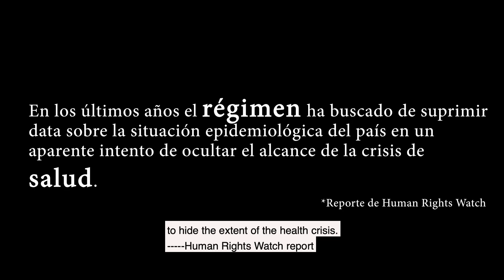Testimonio Douglas B. - Somos Más Que Un Número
[ Campaña Somos Más Que Un Número ]

"Huir de tú país país por luchar por los derechos de tus pacientes y alejarte de tu propia familia por temor a ser asesinado es algo por lo que nadie debería pasar".

"Por todos los pacientes que no tienen acceso a un servicio de salud de calidad y tienen que acudir a otros países para salvar sus vidas pido protección internacional para todos los Venezolanos".

"To flee your country because you fight for the rights of your patients  and leave your family for fear of being killed is something that nobody should go through."

"I ask for international protection for all Venezuelan patients who do not have access to a quality health service and have to leave to another countries to save their lives."

El objetivo de la campaña "Somos Más Que Un Número" es mostrar los rostros y las historias detrás de los números que a diario registran distintas organizaciones en el mundo sobre la crisis humanitaria compleja y el desplazamiento masivo de Venezolanos en busca de protección internacional y el reconocimiento de su condición como refugiados.

También te invitamos a circular esta campaña para crear conciencia y humanizar los números.